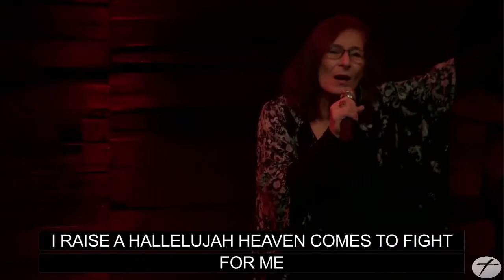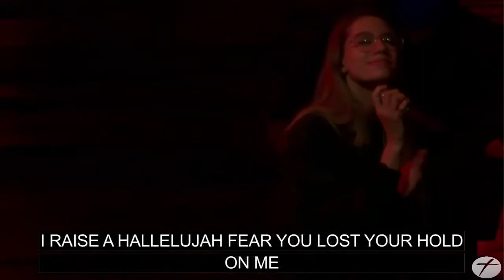Ever Be | Raise a Hallelujah | The Anthem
Cornerstone Christian Center, 1745 East 18th Street, Antioch, CA, 94509